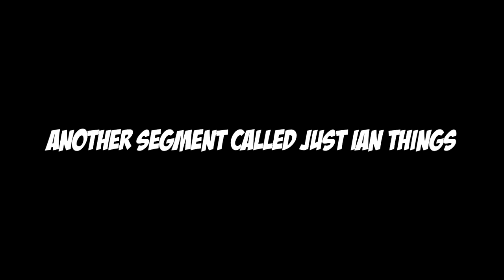a one year fortnite story.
Hope you enjoyed this first part of my year long fortnite montage!